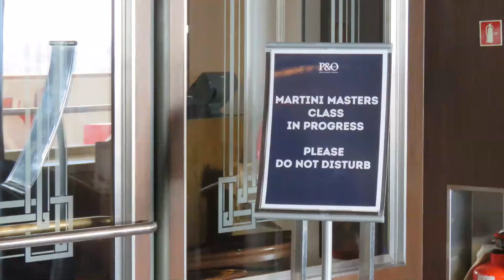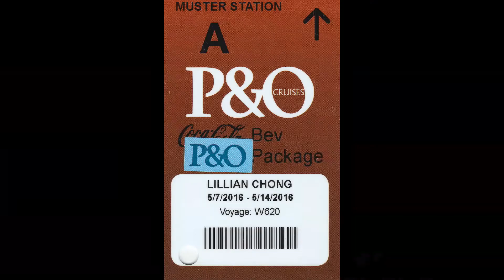2016 P & O Pacific Islands Cruise - Episode 5 of 5: At sea and Return to New Zealand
In this episode we take a more in depth of the Pacific Dawns facilities, and say goodbye to our new friends